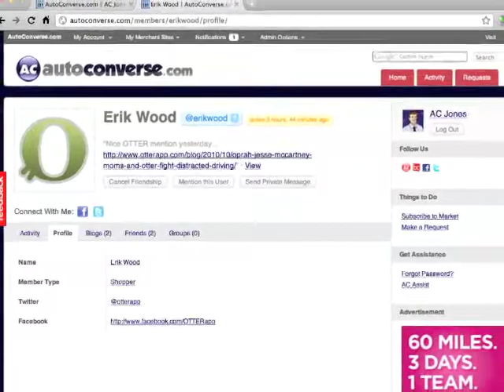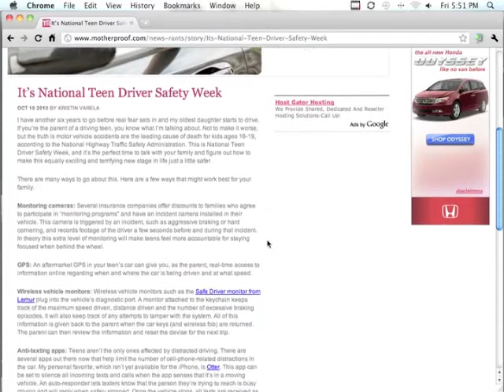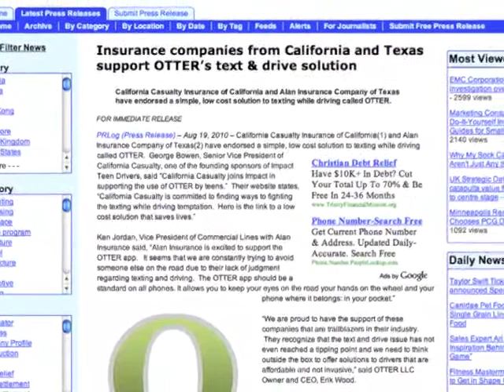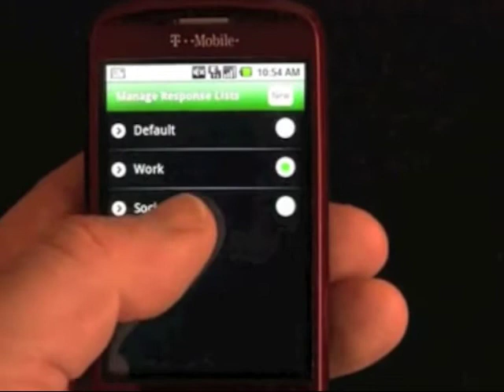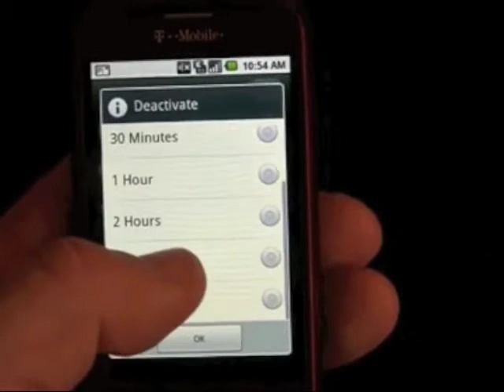OTTER Smart Phone App Creator Erik Wood Interview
This extended Skype interview with OTTER app creator Erik Wood goes in depth on how text messaging with our phones is more of a lifestyle choice rather than a driving safety issue as most would believe. Watch this and see if you agree.